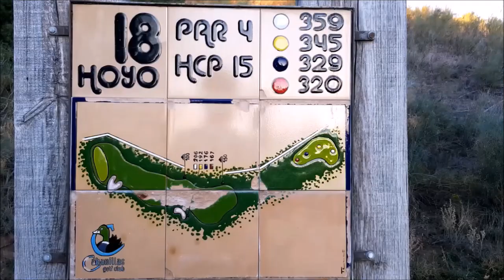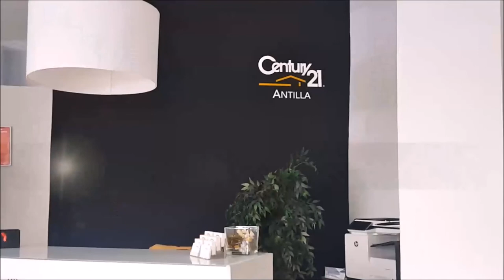SPORTS & GOLF 89 Octavio Rodriguez,Chicho Morales y Mariano Puerta